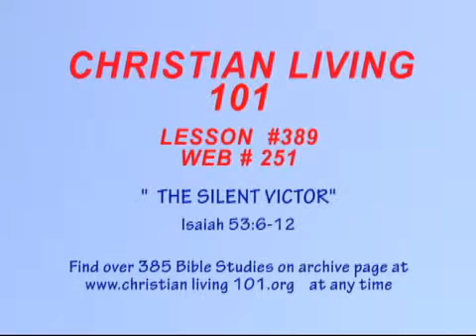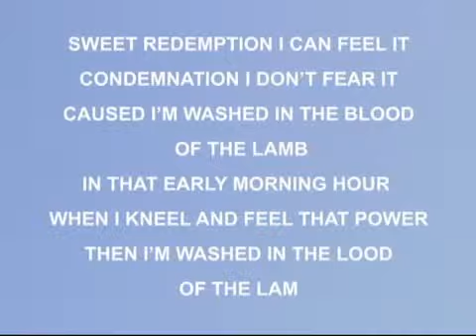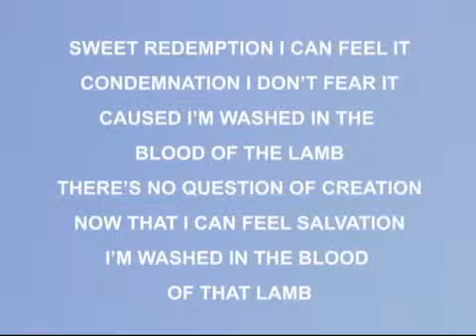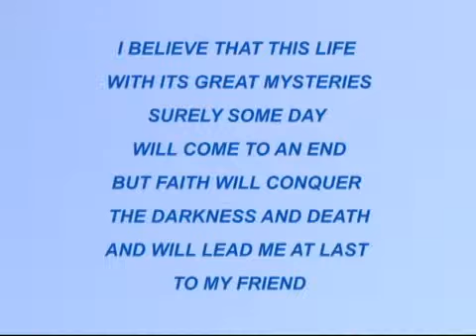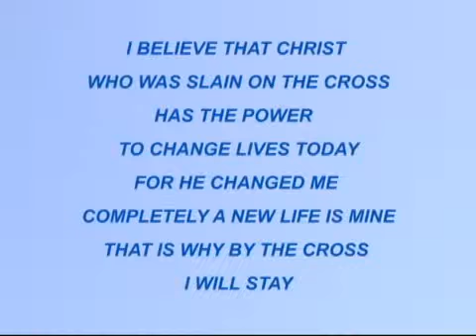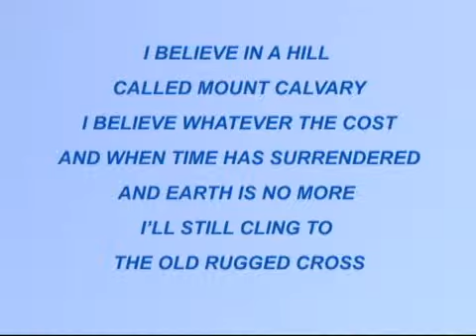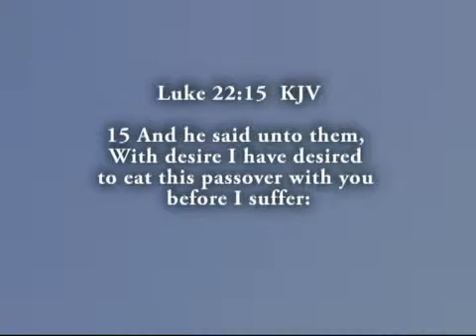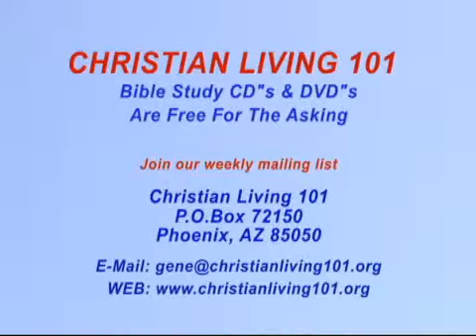Christian Living 101 - 389 - The Silent Victor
Christian Education